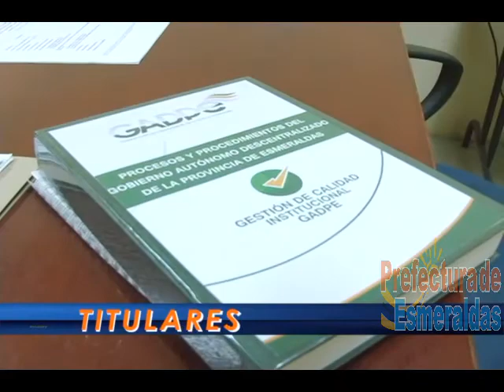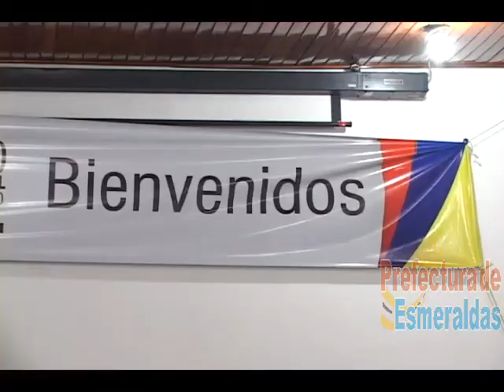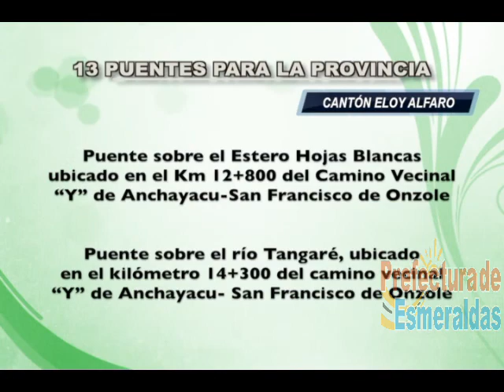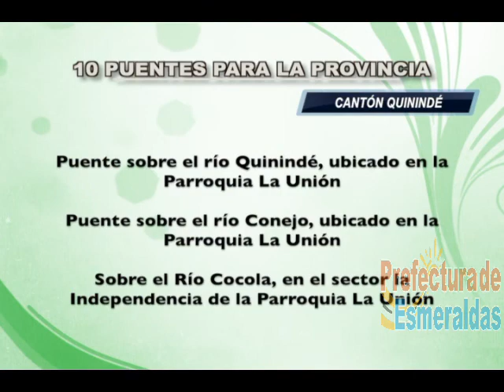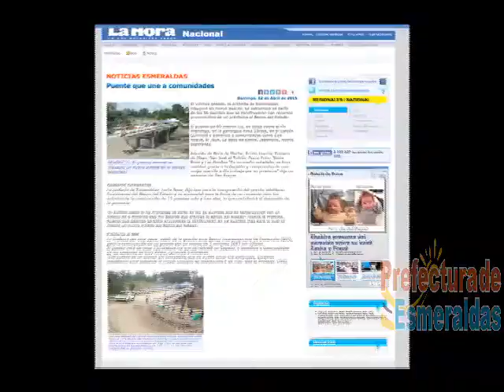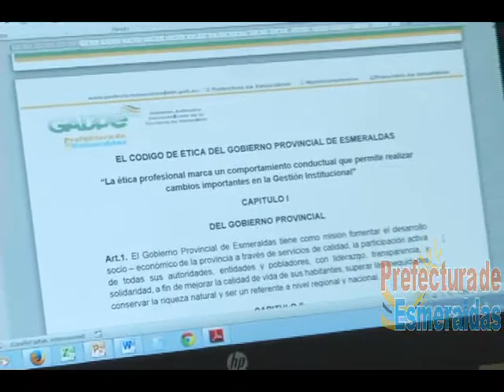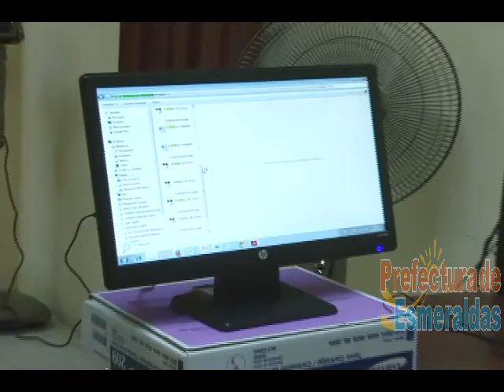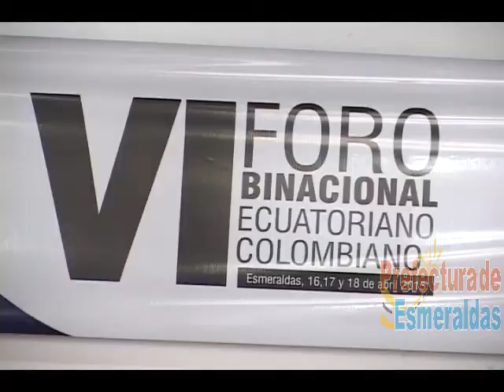REVISTA VIVE ESMERALDAS 20 DE ABRIL 2015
Programa de rendición de cuentas de la Prefectura de Esmeraldas.